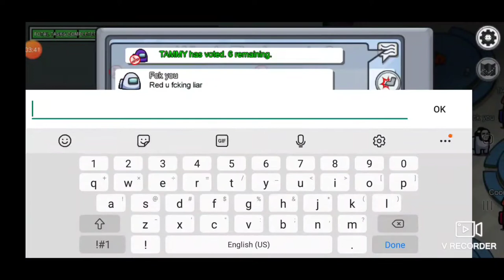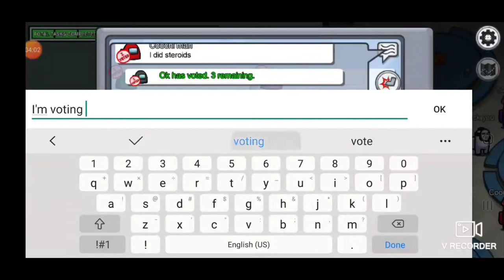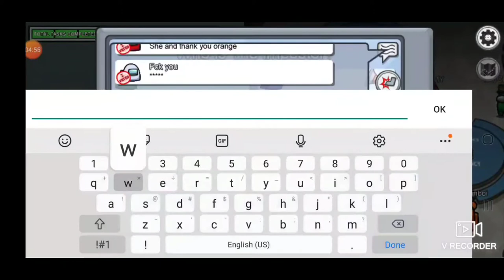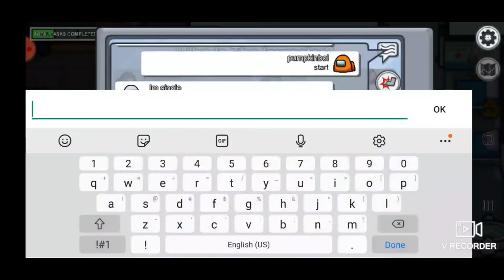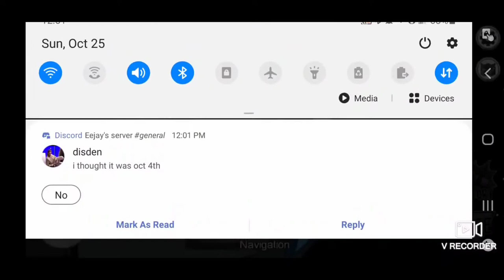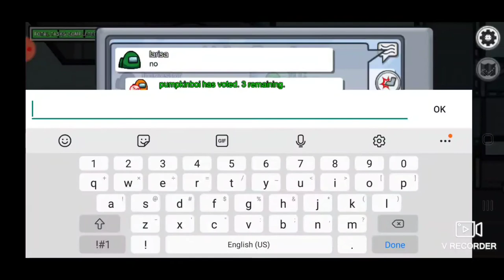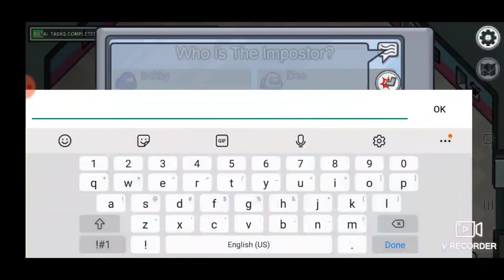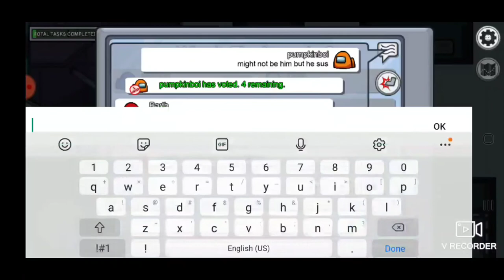amung us taskless.